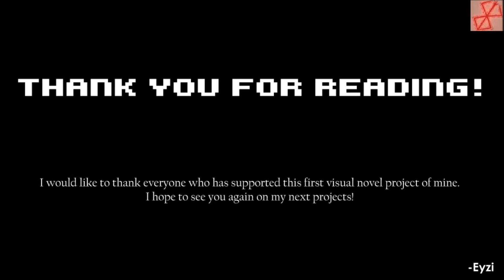CARPE DIEM en español. Novela Visual gratuita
Let´s Play de la breve y miserable novela visual CARPE DIEM